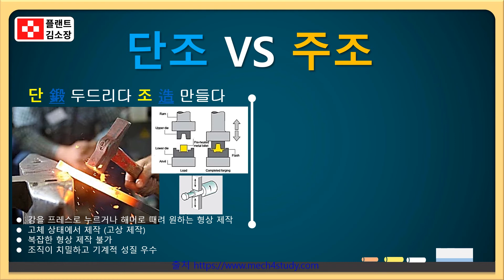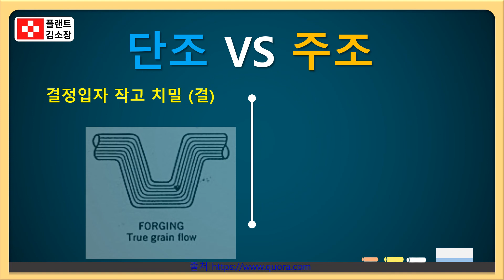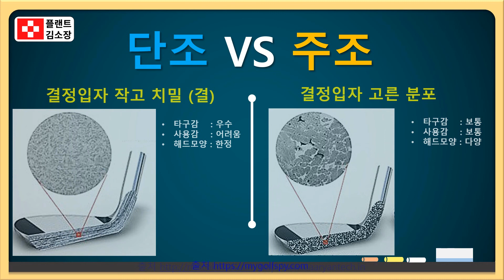📍 단조 VS 주조 차이, 이 영상 하나로 완벽 정리! (Forged vs Cast 비교)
단조(Forging)와 주조(Casting)는 재료 가공의 대표적인 두 방식입니다.
하지만, 이 둘의 차이를 헷갈리는 분들이 정말 많죠!

단조와 주조의 개념부터,
장단점, 실제 적용 분야(예: 골프채, 플랜트 피팅류 등)까지 아주 쉽게 알려드립니다.

📍 단조는 ‘두들겨서’ 만드는 방식
📍 주조는 ‘녹여서 틀에 붓는’ 방식

🔧 단조는 조직이 치밀해 강도와 연성이 좋고
🔥 주조는 복잡한 형상을 손쉽게 만들 수 있다는 특징이 있어요.

🛠️ 플랜트 현장에서 사용하는 피팅(Fitting)이나
🏌️ 골프 아이언 클럽도 단조/주조에 따라 품질과 느낌이 확연히 달라집니다.

🎯 단순히 외우는 게 아니라,
직접 보면서 연상 암기로 이해하세요!

단조(Forged): 강한 구조, 고온·고압 조건에 적합

주조(Cast): 복잡한 형상, 대량생산에 유리

피팅류, 플랜지, 밸브 등에서 단조/주조 여부에 따라 적용처가 달라짐

플랜트 배관 피팅의 구조가 궁금하신 분

단조·주조를 헷갈리는 수험생 또는 엔지니어

피팅 스펙 해석이나 설계 기준을 알고 싶은 플랜트 실무자

골프채 단조/주조 아이언을 고를 때 고민되는 분까지!